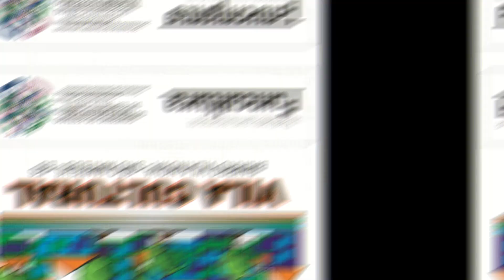LILL RICK GRAFFITI 3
OFICINA de GRAFITI - REALIZADO COM RECURSOS DO FUNCULTURA - SECRETARIA DE ESTADO DA CULTURA - SECRETARIA DE ESTADO DE DIREITOS HUMANOS - GOVERNO DO ESTADO DO ESPÍRITO SANTO. Realizado na Escola Estadual Américo Silvares - Bairro Vila Nova - São Mateus - ES. Ministrado pelo ARTISTA LILL RICK.